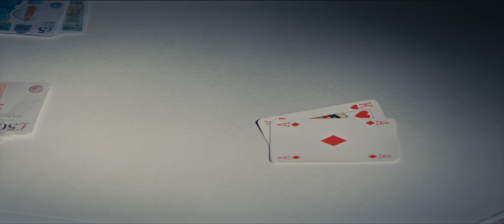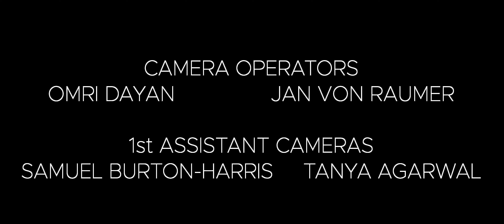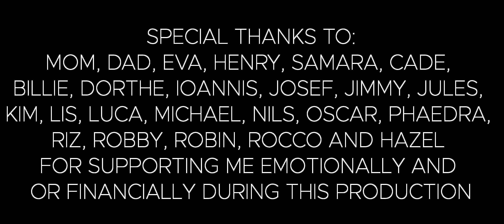Ace of Diamonds - Short Film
An underground poker game goes horribly wrong when five players put down an identical card.

Credits:

Jack Henry Greene

Amber Lily-Payne as Becky

Bubba Coakley as Garth

Elish Liburd as Francesca

Ioannis L.M. Fanis as Hector

Camille Koefoed as Annie

Pascal Blaschta as Orlando

And Jack Henry Greene as Jack

Director of Photography: Luca Pappalardo

1st Assistant Director: Charlotte Allex

Camera Operators: Omri Dayan and Jan Von Raumer

1st Assistant Cameras: Samuel Burton-Harris and Tanya Agarwal

Sound Recordist: Emerson Witzel

Boom Operator: Rocco Nanut

Gaffers: Phaedra Alina, Charles Stockdale and Ethan Norton-Pickering

Script Supervisor: Mia El Chaar

Art Director: Sonea Patil

Make-up Artist: Duja Saba

Stunt Coordinator: Imogen Ruby

Editor: Jack Henry Greene

Colourist: Rachael Davies

Sound Mixer: Mattia Noir

VFX Artist: Yuki Iwasaki